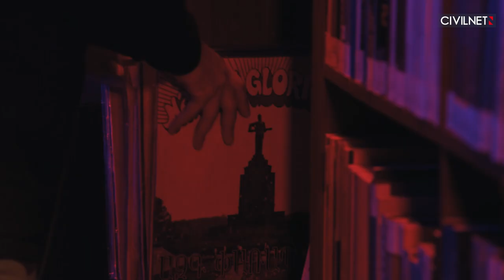Unplugged: Armenian Music With a Twist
To celebrate the New Year, Vahagn Martirosyan plays old Armenian compositions at CivilNet.

Վահագն Մարտիրոսյանը ՍիվիլՆեթի ամանորյա ծրագրի շրջանակում նվագում է հայկական վինիլներ` Garage Vinyl Store-ի հավաքածուից։